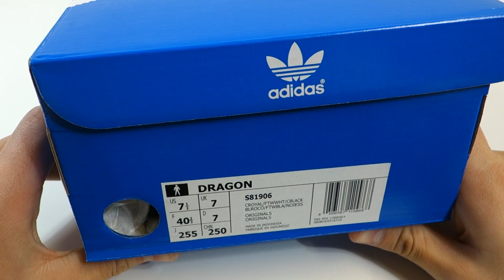Pánské stylové boty adidas Originals Dragon